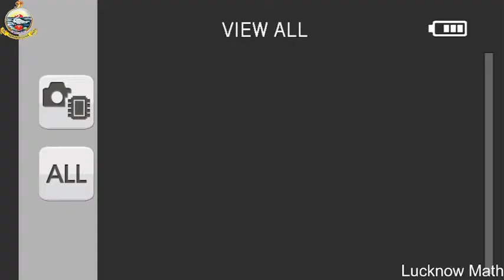Vedic Chanting (10-01-22) at Ramakrishna Math, Lucknow